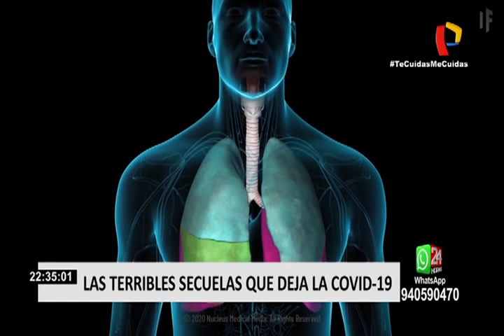Conozca las terribles secuelas que deja el Covid-19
El coronavirus sigue siendo una enfermedad en estudio, con efectos y consecuencias para la salud que aún debemos comprender, incluso las secuelas van más allá del sistema respiratorio.

Y es que superar el Covid-19 no es solo pasar por la difícil experiencia de sentir que nos ahogamos, sino que tras superar la enfermedad existe un porcentaje de pacientes que queda con daños en otros órganos y capacidades de nuestro cuerpo.

Es por eso que en el siguiente informe, usted conocerá las terribles secuelas que deja el coronavirus en 3 pacientes que lograron superar la letal enfermedad.